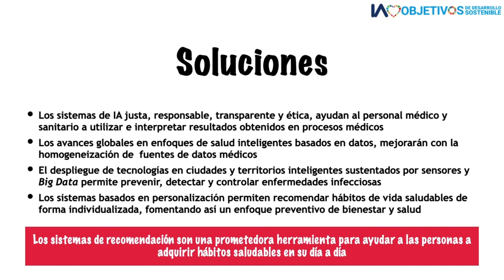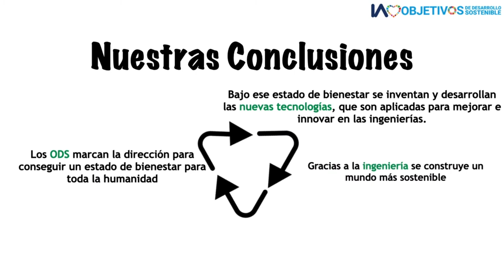IA loves ODS 3 - Salud y bienestar